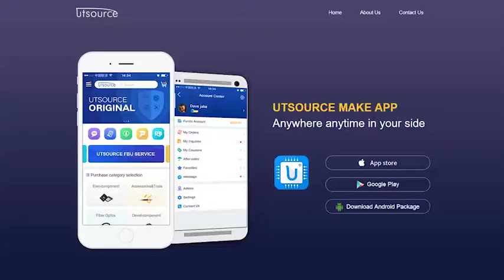TT46N16LOF MODULE, Utsource